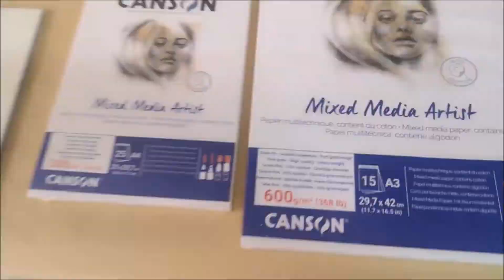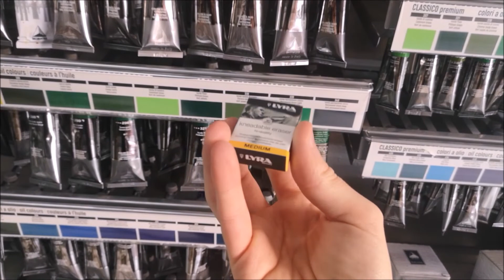La Gomma da Cancellare!!! Cosa sapere????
Ecco un Tutorial sulla Gomma da Cancellare!
Storia e arte si intrecciano per arrivare ai giorni di oggi per fornirci un grande materiale!

Io mi fornisco da "ARTE-COLOR" in Foggia!
con un ordine minimo di 25€ puoi acquistare ONLINE e ti arriva tutto DIRETTAMENTE A CASA TUA!!!

*** Ascione Luca Art if the artist of football player. Follow this Channel for watching the videos as first! ***